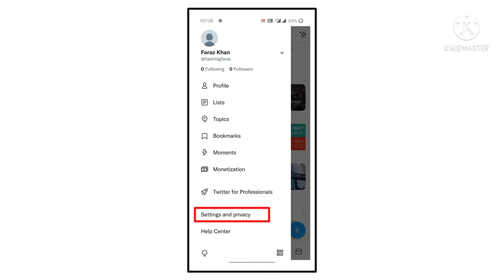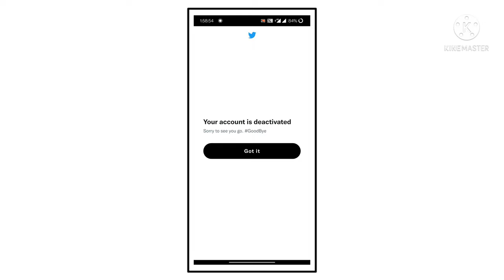How To Delete Twitter Account Permanently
Hello friends in this video i have told about - Twitter Account Permanently Delete

Twitter Account kaise delete kare
Twitter account delete kare permanently